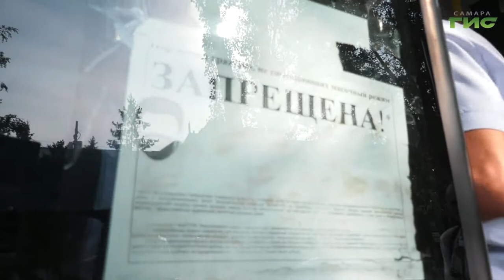На прошлой неделе в Самаре составили пять протоколов на пассажиров без масок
Пять нарушителей масочного режима в общественном транспорте выявили за последнюю неделю во время ежедневных рейдов. Их проводят специалисты профильного департамента совместно с полицейскими и сотрудниками транспортных предприятий. Проверками охвачены все виды транспорта. Всего же за 2021 год составлено более 300 протоколов. Сегодня в рейд со специалистами отправилась и наша съёмочная группа.